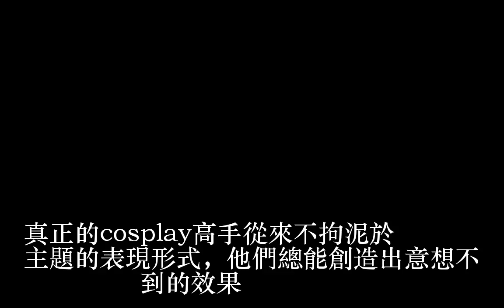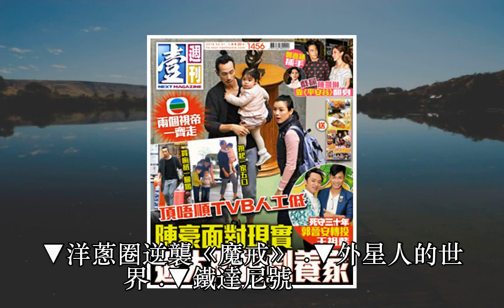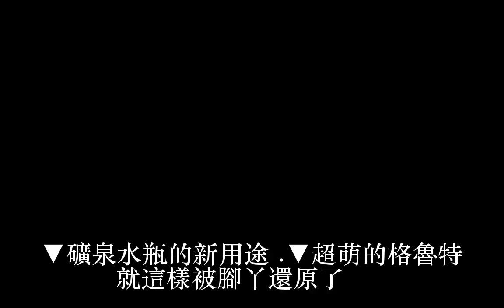低成本Cosplay天王就是他！ 30個經典裝扮完全超越恥度 網友笑跪：好萊塢應該找他